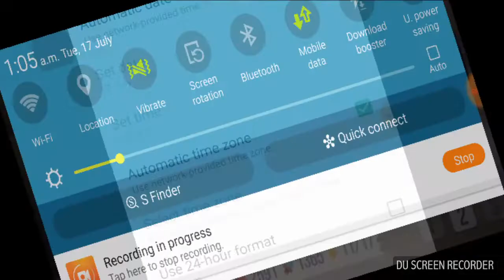C.A.T.S 2018 Hack without using the net😱😱